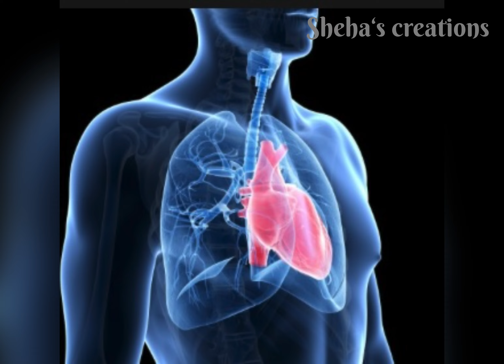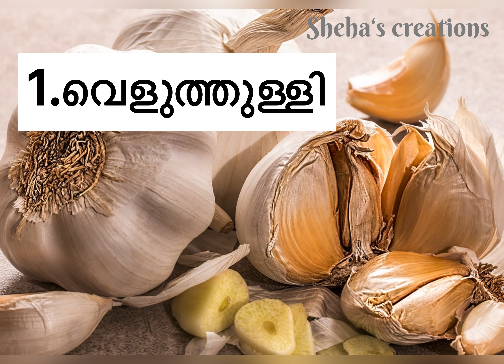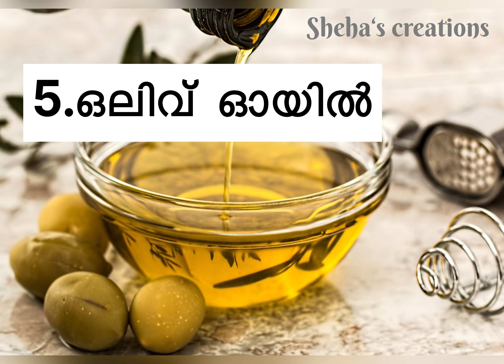കൊളെസ്ട്രോൾ കുറയ്ക്കാൻ ഈ ഭക്ഷണങ്ങൾ കഴിക്കൂ |10 superfoods to reduce cholestrol |sheha’s creations